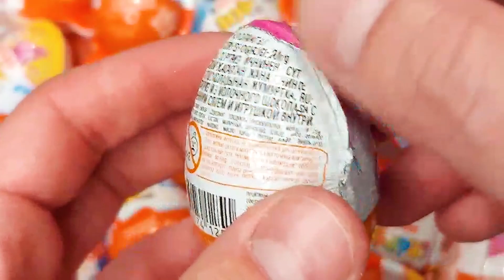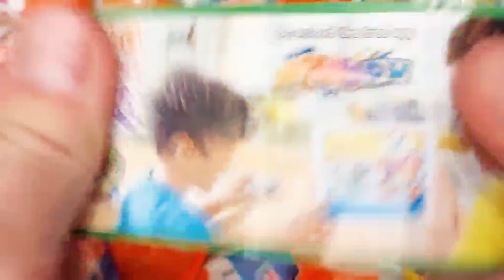Satisfying video - 1000 Kinder Surprise Chocolate Eggs - A Lot of Kinder Surprise Egg Toys